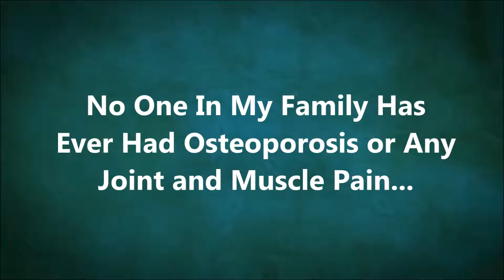Osteoporosis Statistics by FreeCalciumForever.theHealthFoodGuru.com